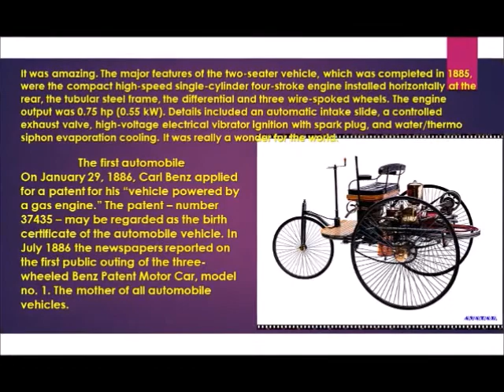HOT and exciting vintage cars rare never seen gallery.First Car.പഴയ വിൻറ്റെജ് കാറുകളുടെ അപൂർവ ശേഖരം😻